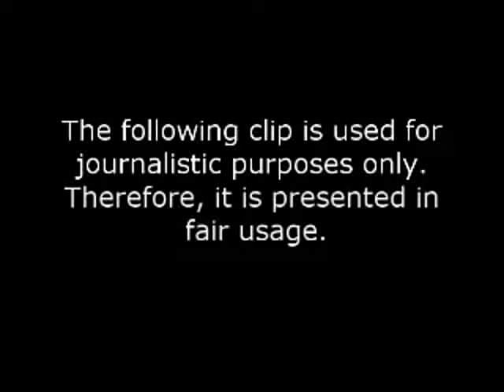Gene Simmons Of Kiss, Explains! What We Are For! Video.flv